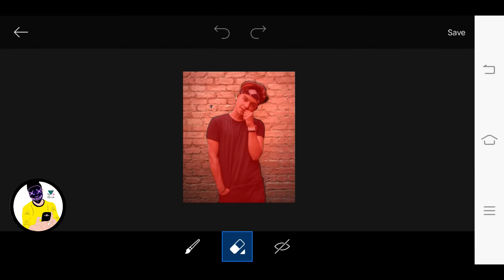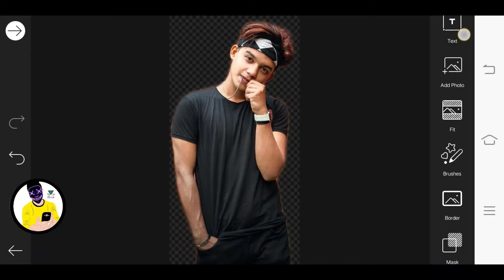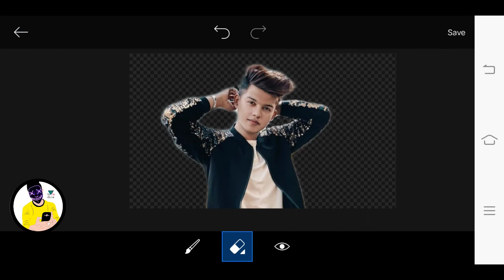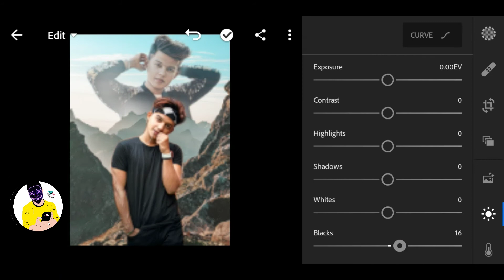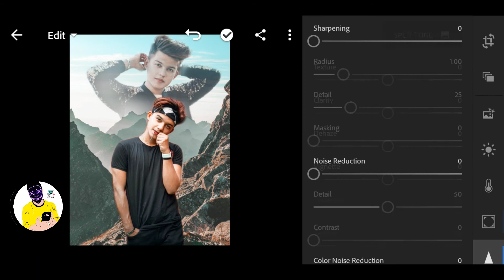PicsArt Amazing Sky photo Editing || Photo Editing Android Phone||PicsArt Tutorial Step by Step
REQUIRED AAP